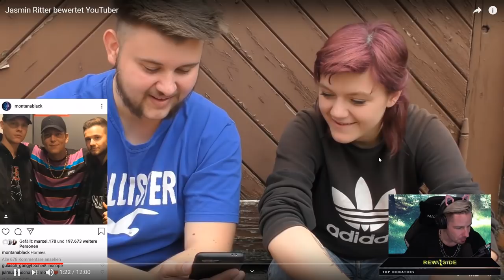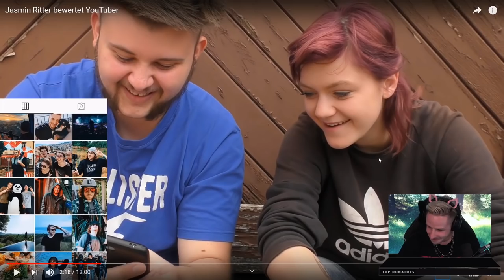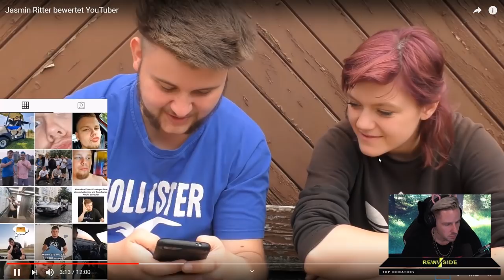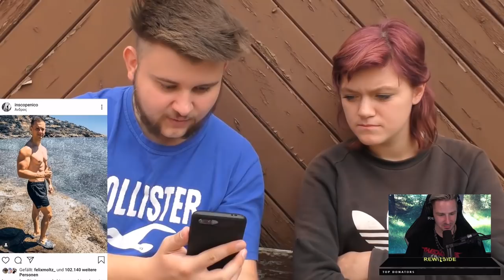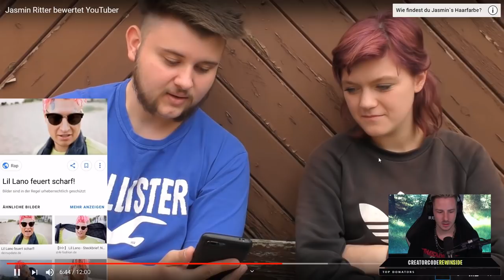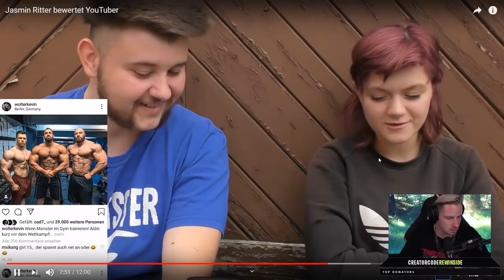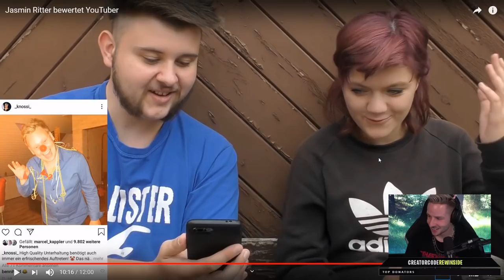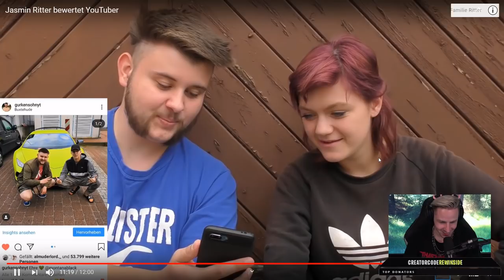Rewinside Reagiert auf JASMIN RITTER bewertet YOUTUBER | Rewinside Stream Reaktion